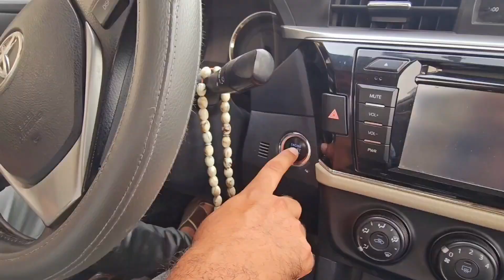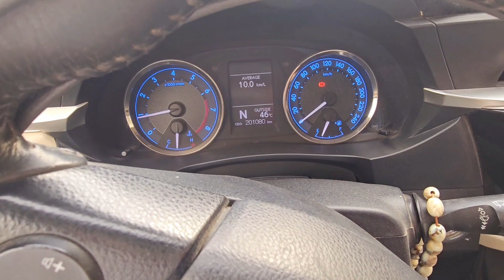Finally BBQ ho gya🍖|Mazaa a gya 😍|Chappali kabab bny🤤